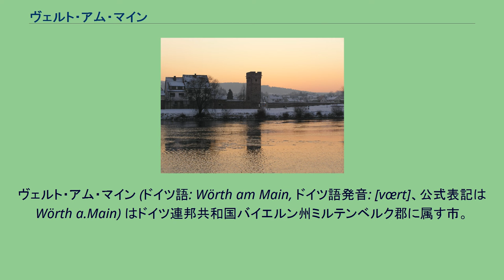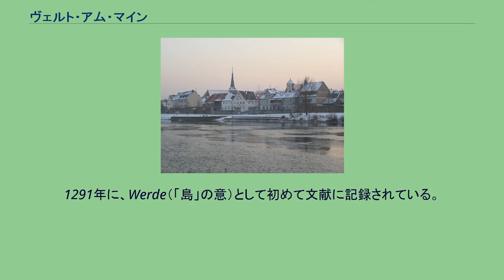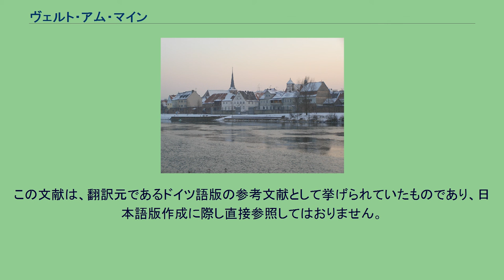ヴェルト・アム・マイン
ヴェルト・アム・マイン (ドイツ語: Wörth am Main, ドイツ語発音: [vœrt]、公式表記は Wörth a.Main) はドイツ連邦共和国バイエルン州ミルテンベルク郡に属す市。
オーデンヴァルトとシュペッサルトに挟まれたマイン渓谷に位置する。
本市は、公式にはヴェルト・アム・マイン地区単独で構成されている。
ローマ人兵士は、おそらくドミティアヌス帝の時代（81年から96年）にはすでに木と土で造られた城に駐留していたものと考えられている。
この城が後に堂々たる石造りのヴェルト城に拡充されたのである。
6世紀からのフランク時代、ヴェルトは王直轄領の中心地であり、現在の墓地の場所にあった聖マルティン礼拝堂が、オーデンヴァルトの背後地へのキリスト教伝道の中心地であった。
この都市は、13世紀後半にマインツ大司教配下のブロイベルク家によって現在の場所に設けられた。
1291年に、Werde（「島」の意）として初めて文献に記録されている。
1816年にバイエルン王国領に移された。
かつての聖ヴォルフガング教会（15世紀あるいは18世紀）にはヴェルト水運・造船博物館が入っている。
公民館にある小さな分館ではローマ時代のヴェルトについて紹介している。
対岸のエアレンバッハから見たヴェルト・アム・マイン。
中央の尖塔が旧教会の塔。
旧教会には水運博物館がある。
画面中央がタンネン塔。
この姉妹都市同盟は2006年6月16日に成立し、2007年4月29日にヴェルトの水運博物館で姉妹都市同盟契約書に署名がなされた。